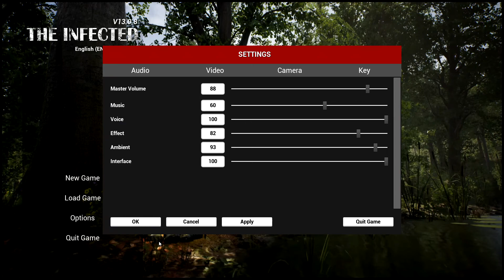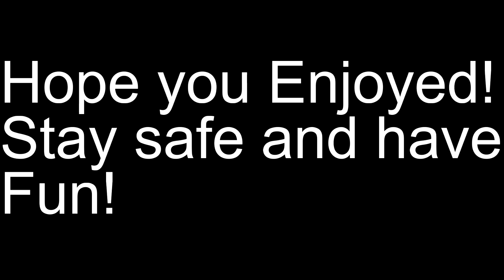The Infected lets play ep 1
Here is a new series. See what we can do in this game.